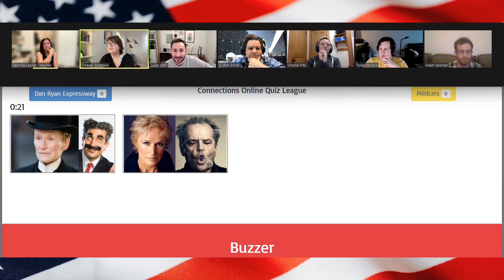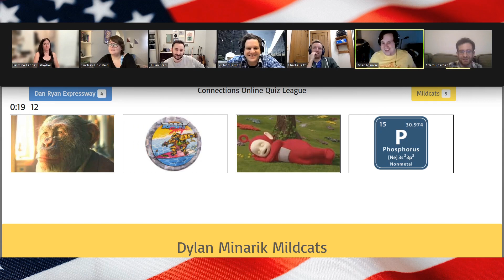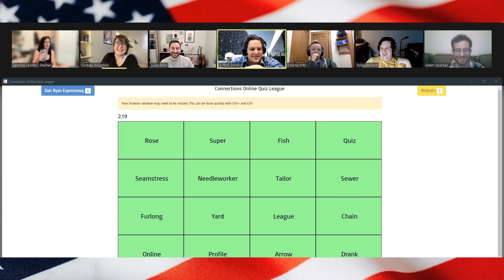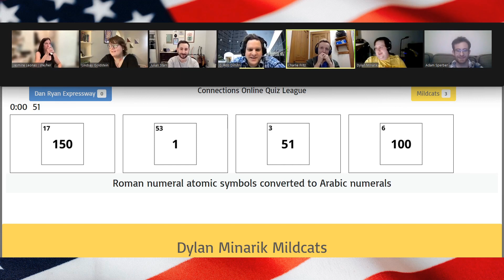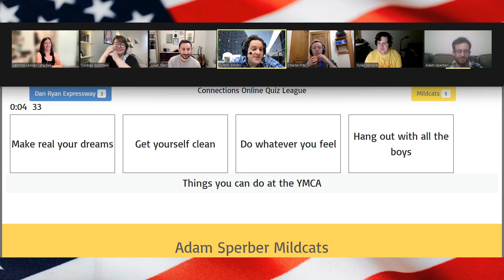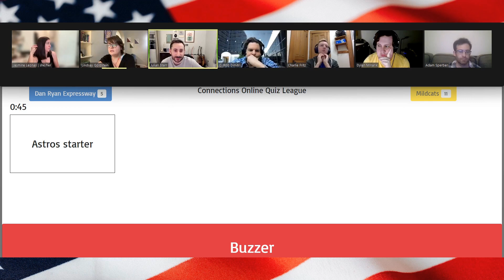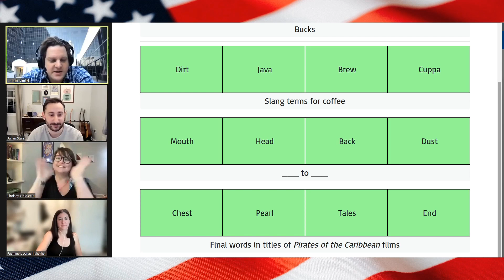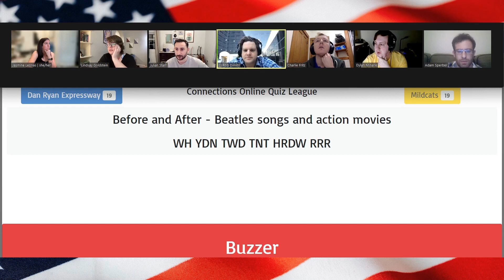Connections Online Quiz League 🇺🇸 Season 5 Week 1 - The Dan Ryan Expressway v Mildcats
Only Connect-style quiz hosted by C. Rob Dimitri featuring:
The Dan Ryan Expressway: Lindsay Goldstein, Jasmine Leonas, Julian Starr
Mildcats: Dylan Minarik, Charlie Fritz, Adam Sperber